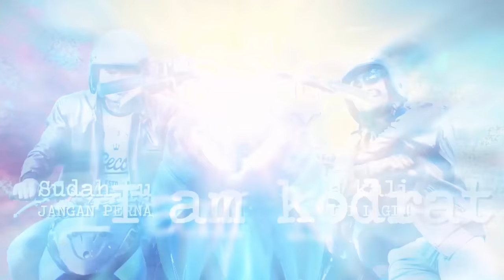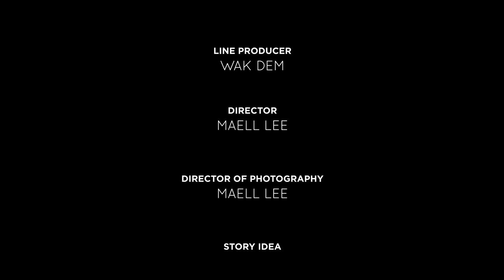PREMAN PENJINAK BOM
Kampung Preman Terkuat di Bumi sedang kacau. Di saat-saat genting seperti ini, muncullah seorang penjinak bom terbaik. Sang Preman Terkuat di Bumi dan Putjeck memutuskan untuk turun tangan membantu masyarakat.